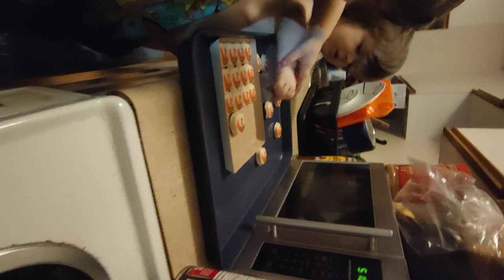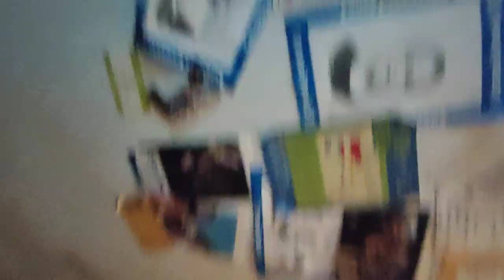🍪🍪baking easy cookies with the Breedon brothers! 😜🍪🍪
Today in our video, Jacob Breedon takes over! His first time ever using the BIG oven (with adult supervision of course!) and helping his little 3 year old brother bake Christmas Cookies!

Jacob was so proud... Going to have him make us his parents a surf and turf dinner next week now. 😂😂